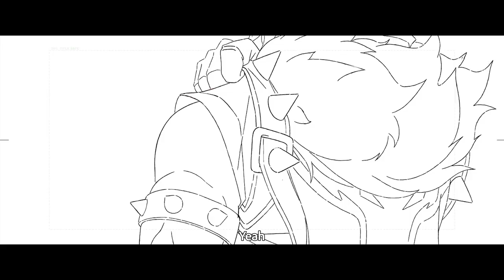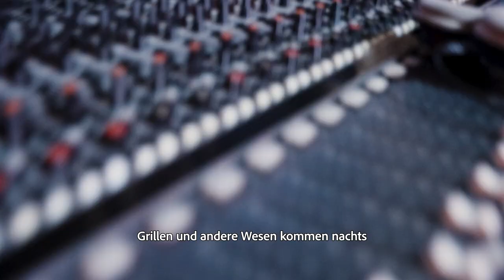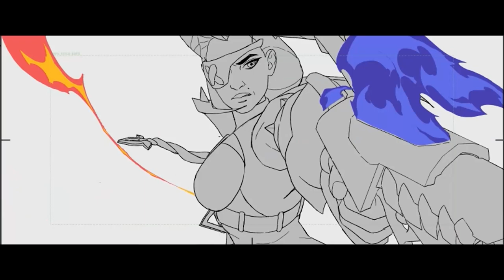Coming Alive (mit Vo Williams, Boslen) | Offizielle Event-Musik für „Soul Fighter“ – Riot Games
Hör dir die offizielle Musik zu Soul Fighter an.

Musik von: Brendon Williams, Vo Williams, Boslen, Konrad OldMoney und Jason Walsh
Text von: Vo Williams, Boslen, Konrad OldMoney und Jason Walsh
Produziert von: Brendon Williams

Musiker:
Gesungen von: Vo Williams, Boslen
Erste Geige: Mark Robertson (Konzertmeister), Eun Mee Ahn, Benjamin Jacobson, Luanne Homzy, Eugenia Choi, Hwi-Eun Kim, Mui-Yee Chu, Sara Parkins, Ashoka Thiagarajan, Kyle Gilner
Zweite Geige: Alyssa Park (erste Geige), Ji Young An, Anna Kostyuchek, Mira Khomik, Stephanie Yu, Rhea Fowler, Kayvon Sesar, Fernando Arroyo Garcia Lascura
Viola: Andrew Duckles (erste Viola), Erik Rynearson, Luke Maurer, Jonah Sirota, Diana Wade, I-Ting Huang
Cello: Timothy Loo (erstes Cello), Charles Tyler, Christopher Ahn, Evgeny Tonka, Garik Terzian, Clement Chow
Bass: Thomas Harte (erster Bass), Eric Shetzen, Stephen Pfeifer
Gitarre: Brendon Williams

Verantwortlicher für das Casting: Noah Gladstone
Aufnahmetechniker: Adam Michalak
Bühnentechniker: Sean Gehricke
Gesangstechniker (Boslen): Konrad OldMoney
Gesangstechniker (Vo Williams): Ryan Daple-Perez
Dirigent: Noah Gladstone
Orchestration: Nolan Markey
Kopiatur: Thanh Tran
Abgemischt und gemastert von: Brendon Williams
Aufnahmeort: Hollywood Scoring (Los Angeles)
Leitender Produzent: Musik-Team von Riot

Liedtext:

I wanna feel a rush
Tell ‘em turn the pressure up
I be settin' fires for the thrill
I can’t get enough
Knocked down, never knocked out
When I’m in the clutch
Leave the limits crushed
Gotta get it
Ain’t no giving up
Nah

Got the whole world waiting on my fall
Me against the odds,
Bet it all, better stack ‘em tall
Nonstop, fighting nonstop
I’ve been through it all
Eyes locked coming in hot
Breaking through my walls
Yeah

Tried to count me out but I’m on the grind
Countdown till I’m going live
Feel it like a fire on the inside
Rose from the ashes and survived
I’m coming alive

Coming alive
I’m coming alive
I’m coming alive

Yeah
As far as I’m concerned
Dog I never have to check it
Me myself and I got bigger plans
You might have guessed it
This my world from sea to sky
I didn’t plan it
Evil combat it
People will try to test your patience

Slashing through the days
Catch me livin’
I don’t hesitate
Either way
If you hear the name
You will know it
Crickets and creatures will come in the night
Keep my back from the reaper
Who’s hunting or running
You gotta decide

So it’s time to rise
Forever I live
I feel my soul coming alive

Coming alive
I’m coming alive
I’m coming alive

I’m coming alive
I’m coming alive
I’m just controlling my fate
Time to dig deep time to come alive
I’m controlling my fate, Imma come alive
I grind, I rise, I thrive
I’m coming alive